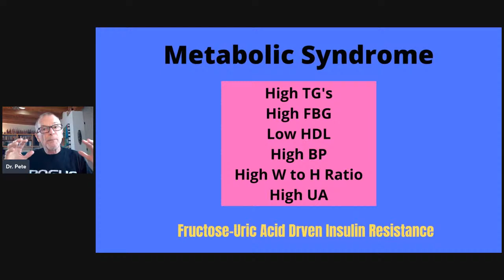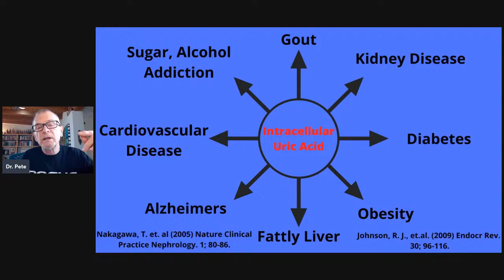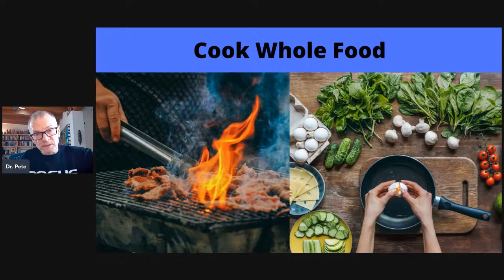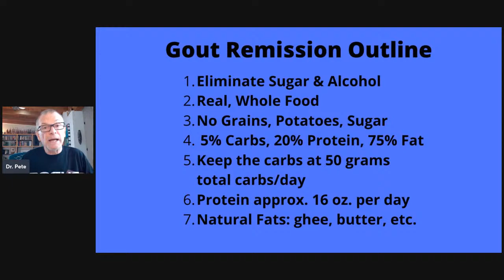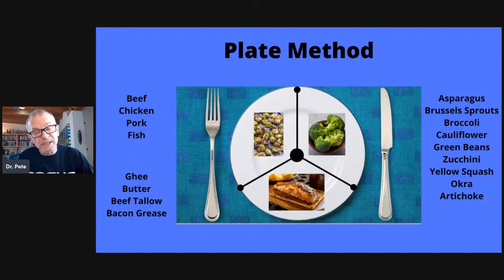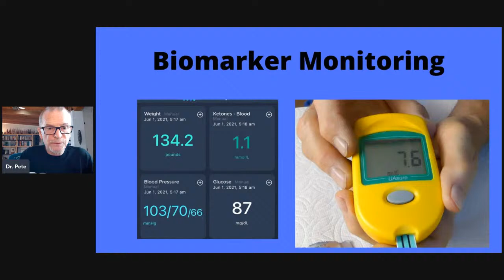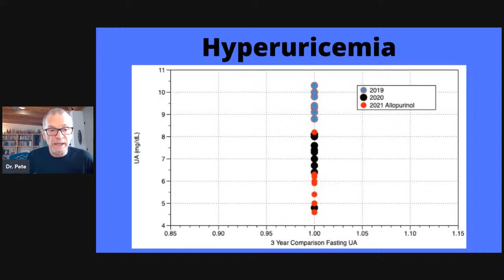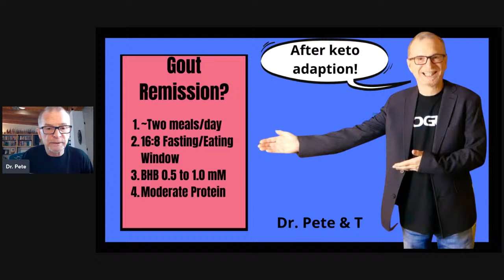Fasting & Gout & Keto?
Fasting & Gout & Keto? Dr. Pete breaks down the issue of fasting and its relationship to hyperuricemia and gout.

In celebration of 1000 subscribers (soon) we are gifting you our eBook: How To Start & Maintain The Keto Lifestyle. Just plug in $0.00 and get your FREE copy

Where can people find us?

I want Dr. Pete to coach me!

Get our keto approved food list here. Use this password to download the list: (MAKESMEHEALTHYFOODLIST).

Dr. Pete’s Recommended Supplements: Dr. Pete only recommends supplements that he has tested on himself and gotten positive results. However, everyone reacts differently to nutrition and supplements so there are no guarantees.

Co Q10. Enhances mitochondrial function and helps athletic recovery.

Omega 3 Fish Oil: healthy membranes and lowers inflammation

Vitamin D3: general health.

Vitamin K (MK-7).

Tart Cherry: Uric Acid lowering with blood glucose elevating issues.

Quercetin

Uric Acid Meters:

UASure Meter on Amazon and Strips

UriTouch Meter on Amazon and strips

Blood Glucose-Ketone Meter: Keto-Mojo on Amazon and strips